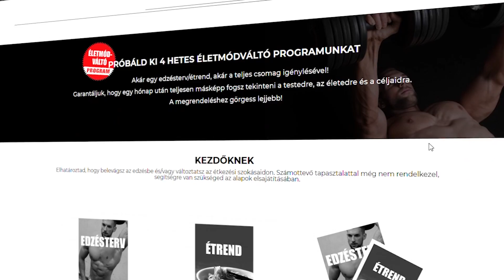5 Mell Gyakorlat, amit NEM ISMERSZ, de KI KELL PRÓBÁLNOD!!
Itt a "Ki kell próbálnod" sorozat második része! Ezúttal Bálint 5 kedvenc izolációs mellizom gyakorlatát ismerhetitek meg, melyek nagymértékben hozzájárultak mellizomzata eredményes fejlődéséhez.

Eszközeink:
Kamera 1 - Panasonic Lumix GH4
Kamera 2 - Panasonic Lumix G80
Akciókamera 1 - Sony X3000
Akciókamera 2 - GoPro Hero 5
Mikrofon (kamera) - Røde VideoMic ME
Mikrofon külső - Sennheiser ME64
Mikrofon puska - Sennheiser ME66
Mikrofon csiptetős - Aputure A.lav ez Lavalier
Recorder - Tascam DR-40
_Objektívek_

Intro 3.0 - ♪ Neffex - Best of Me ♫
Outro 4.0 - ♫ Unknown Brain - Say Goodbye (ft. Marvin Divine) ♪

Ha sportolással kapcsolatos képet, videót posztolsz, használd a # TeamSportaholic taget, hogy mi is láthassuk! :)